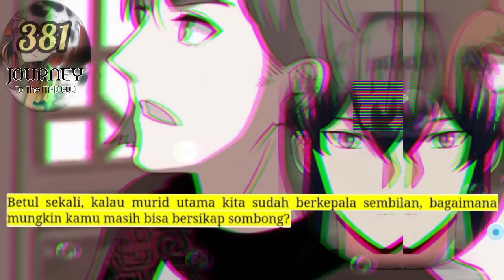Perjalanan Dewa Gila season 381